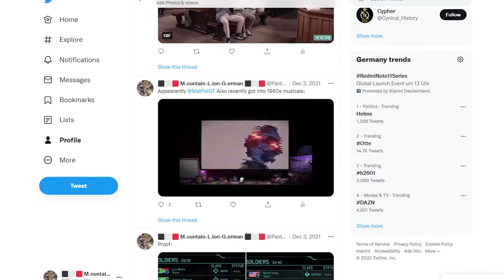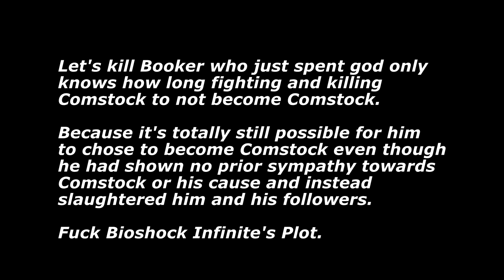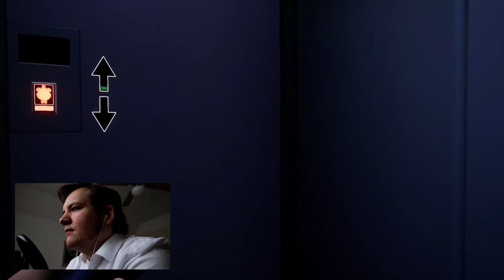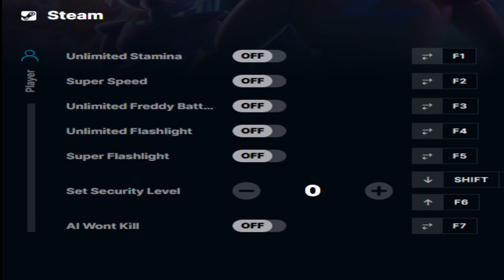Attack of the Shitbox-Terminators | Puma Plaze FNAF:Security Breach #05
He was so much better in Hercules In New York, Bruh.
Yeah basically in this episode I am going through another EPIC RADICAL flavour of garbage Stealth section. Rejoice world for the Fnaf Let's Play is back. Like ARrnald Swortzeneggrr. Curious to see what that new ZEUS thing is he's working on.
I low-key hope it contains a Hercules in New York reference, that'd be fun.

The FnaFshock saga continues.

Scared of- and still not a furry.